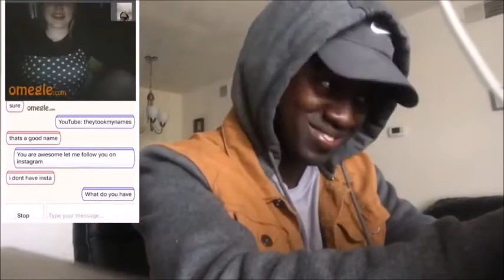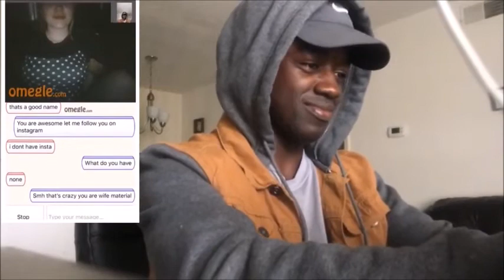I Found My Wife On Omegle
I think I am in love you guys.. I have found my wife on omegle, UNSPOKEN RIZZ